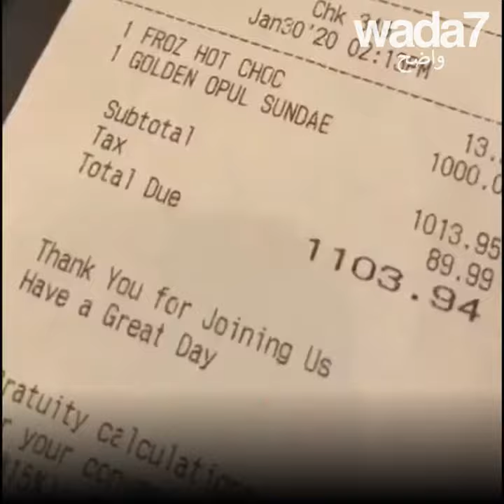ذهب وكافيار...أغلى آيس كريم في العالم ! 🍨😱🤩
هذا المطعم يقدّم لكم كوبا من الآيس كريم بقيمة ١٠٠٠ دولار... اكتشفوا مكوناته!🍨😱🤔